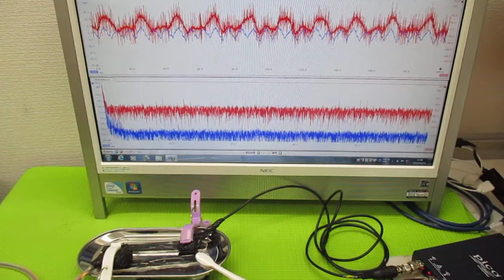音と超音波の組み合わせを利用した超音波制御 ultrasonic-labo